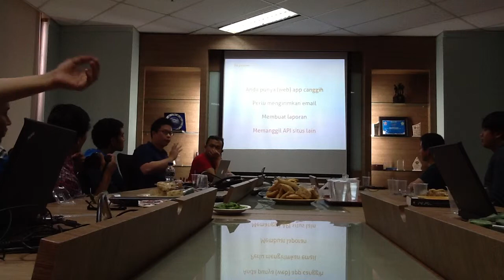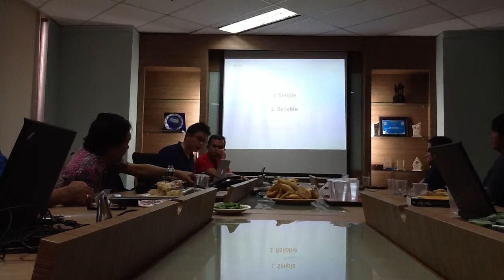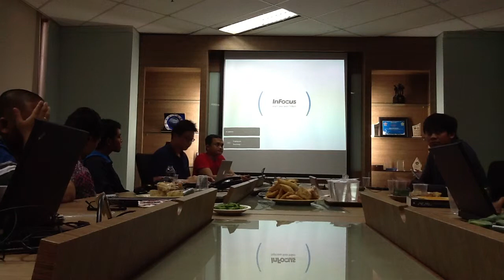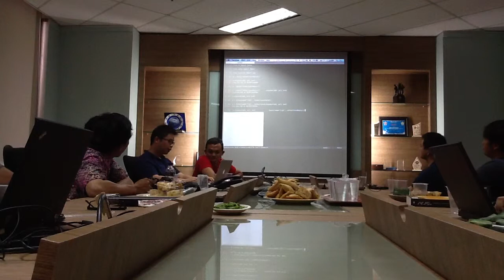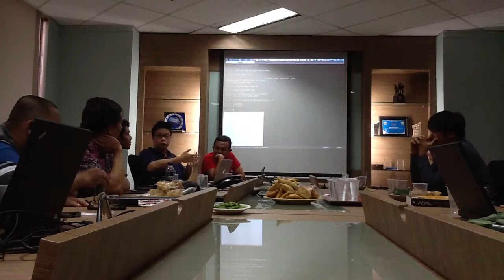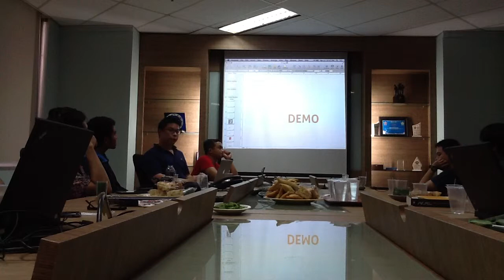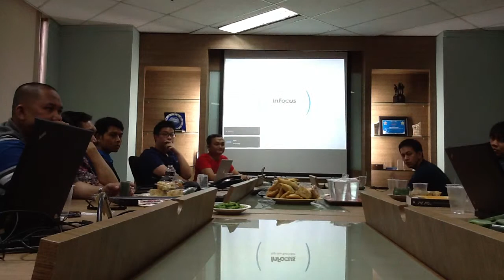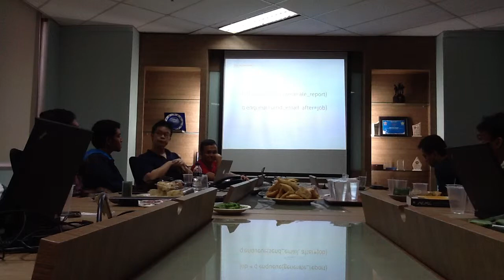Selwin Ong - RQ: Job Queue 1/2 - Python Indonesia April 2013 Meetup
Selwin Ong
RQ: Job Queue